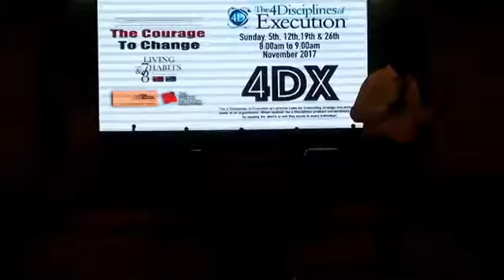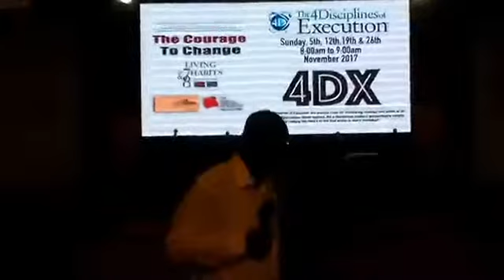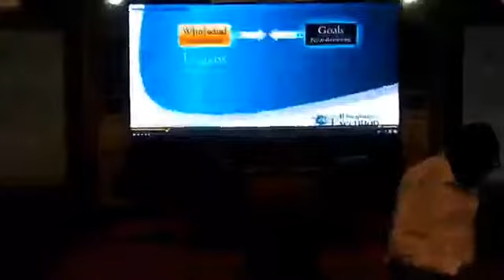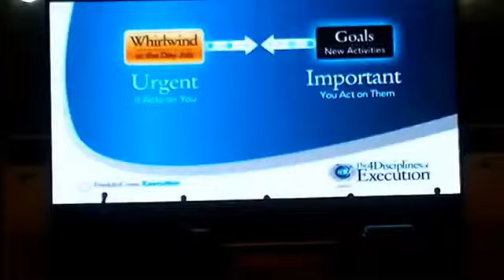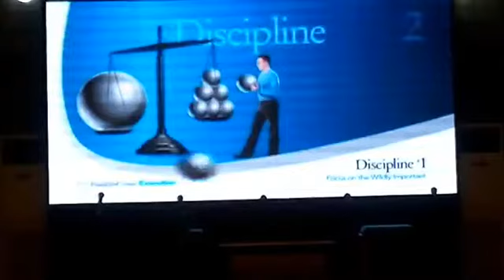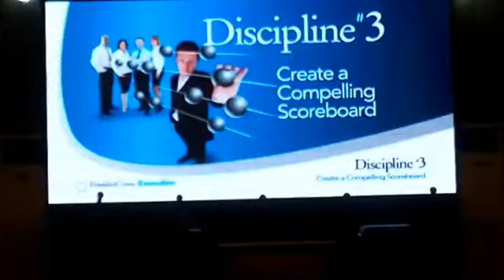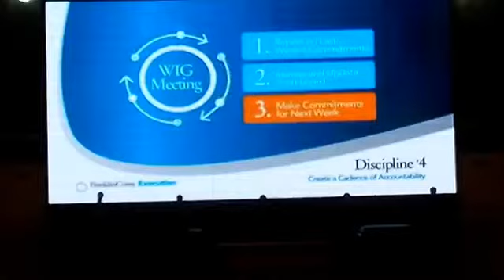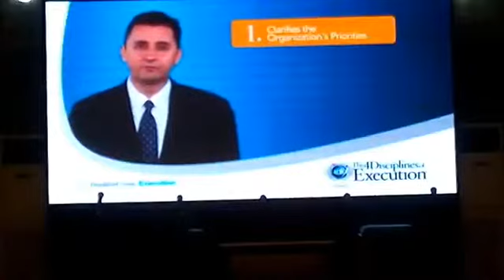The 4 Disciplines of Execution with Pastor Francis Madojemu at The Bridge Success seminar